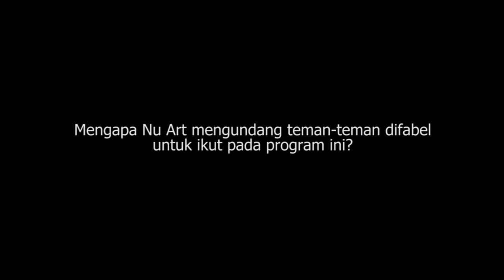Nu Art Music Lab X Kelas Mocca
Acara workshop dan bermain musik bersama. Hasil kolaborasi dari @nuartpark, @kelasmocca, Wyata Guna, @petik_production, @fafastronauts, @ferryfto, @zaimiqas, dan @bagusramadhanr dari @indie.art.project

CREWS :
Produced by
Ryandi Pratama Putra - Producer

Directed by
Fayathullah Andika Bhayangkari – Director

Camera Department
Ferry Febriyanto – Cameraman
Zaim Qashmal – Cameraman
Sugih Sumawilaga - Cameraman
Aldiva Rahadhian - Cameraman
Bagus Ramadhan – BTS

Fayathullah Andika Bhayangkari - Editor

P E T I K
PETIK adalah rumah produksi sekaligus wahana bagi beragam kreator untuk berkolaborasi. Kami senang membantu teman-teman menciptakan film, musik, dan pengalaman yang inventif dan menyenangkan. Let's get in touch,